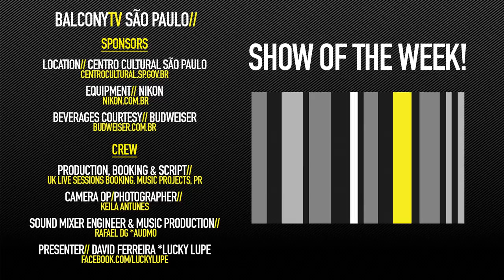CINNAMON TAPES - ESTRELA (BalconyTV)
CINNAMON TAPES performs the song "ESTRELA" for BalconyTV.

PRESENTED BY DAVID FERREIRA *LUCKY LUPE

Cinnamon Tapes is the stage name for the Brazilian singer, songwriter and multi-instrumentalist Susan Souza.
Her debut album "Nabia" was produced and also performed by the drummer Steve Shelley from the legendary band Sonic Youth.
The album was recorded in Hoboken, New Jersey, United States, at the same studio Sonic Youth recorded their last albums.
"Nabia" also featured guest appearances by Emil Amos (Holy Sons, Grails, Om) and Paulo Kishimoto (Forgotten Boys, Riviera Gaz, Pitty).
The mystic Nabia, the character who names the album, works as a poetic bridge for Susan to connect her compositions to other artistic skills.
The musician and her stage character are blended with inspirations from theater and seashells to sing about life lessons, challenges, and female self-worth recognition.

​Susan Souza - acoustic guitar and vocals

Debut album "Nabia" was released in 15 september 2017.

Next show:
24/3 - Museu de Arte Sacra/São Paulo

Credits//
Production, Booking & Script: UK Live Sessions Booking, Music Projects, PR
Camera Op: Keila Antunes
Sound Mixer Engineer & Music Production: Rafael DG *Audmo
Presenter: David Ferreira *Lucky Lupe instrumental band from Lisbon to Sao Paulo
Photographer: Keila Antunes